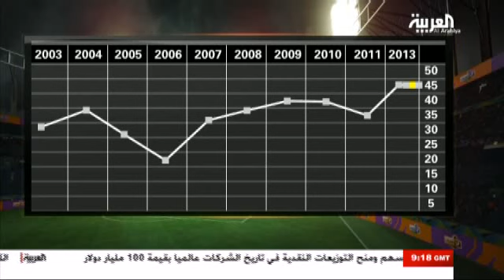في المرمى 24 ابريل 2013 -- الجزء الثاني FIL MARMA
رئيس النصر ضيف في المرمى .. قرعة كأس خادم الحرمين للأبطال .. حسابات الجولة الأخيرة لدوري زين .. إتصال هاتفي مع رئيس نادي الرياض حول حسم التأهل من دوري ركاء .. لقطة الختام